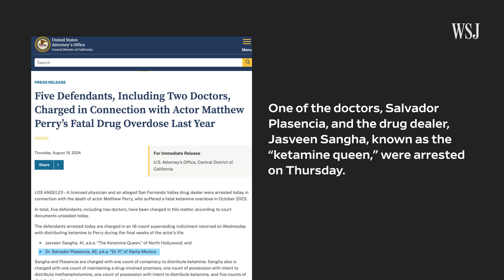Five People Charged in Connection With Matthew Perry’s Death | WSJ News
Five people were charged in connection with the death of actor Matthew Perry in 2023, including his assistant and two doctors. The charges include ketamine distribution and falsifying records. Photo: Brian Ach/AP